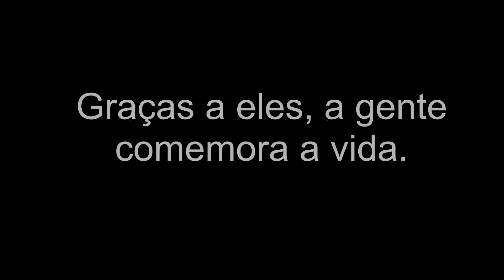Dia do Médico | Médicos Sem Fronteiras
Agradecemos a dedicação e o comprometimento desses profissionais que, com ou sem fronteiras, cuidam de quem mais precisa e salvam vidas, onde quer que seja.